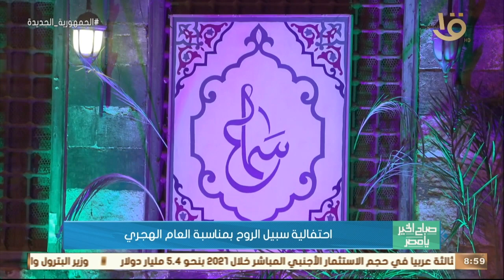احتفالية "سبيل الروح" بمناسبة العام الهجري.. برعاية "المتحدة" للخدمات الإعلامية ووزارة الثقافة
صباح الخير يا مصر | احتفالية "سبيل الروح" بمناسبة العام الهجري.. برعاية "المتحدة" للخدمات الإعلامية ووزارة الثقافة